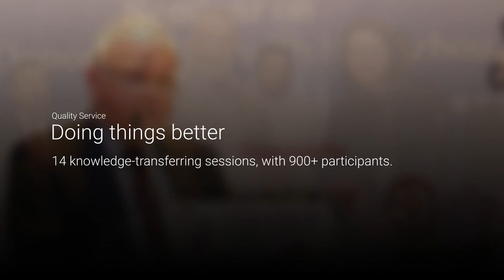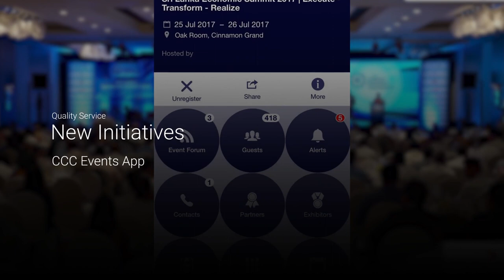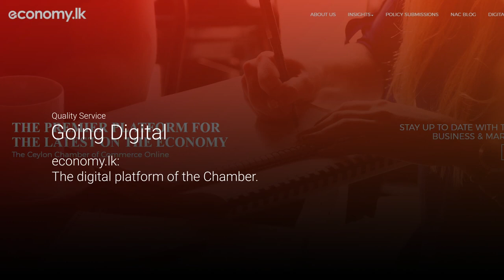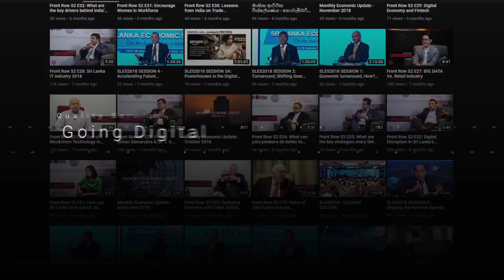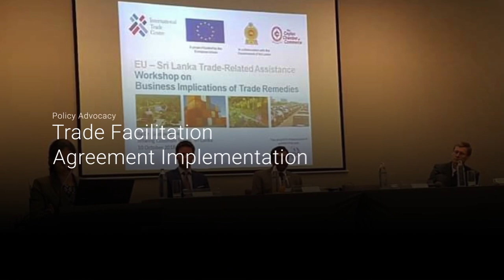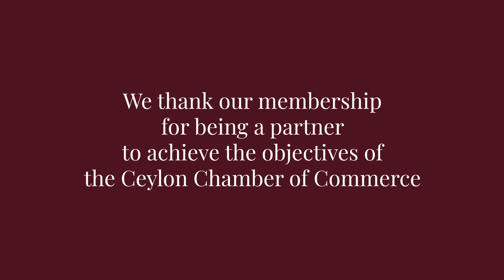A look back at Ceylon Chamber's year 2018/2019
The Ceylon Chamber of Commerce celebrates the commencement of its 181st year of businesses, along with appointment of its new chairperson Dr. Hans Wijayasuriya.